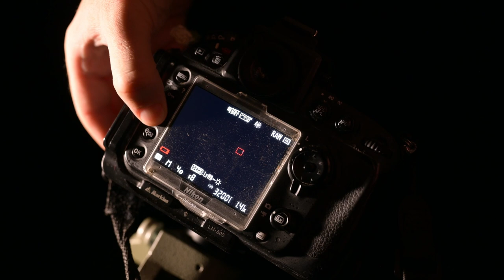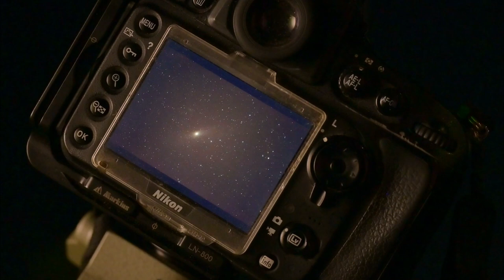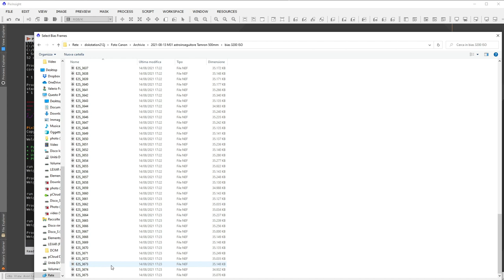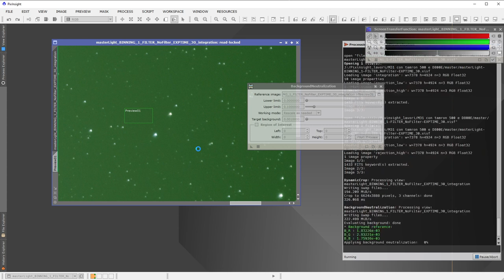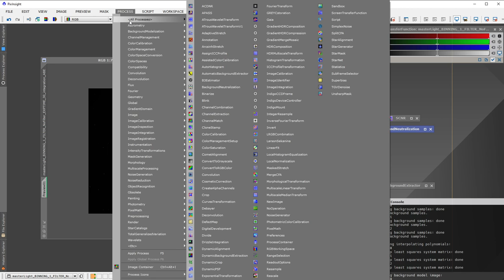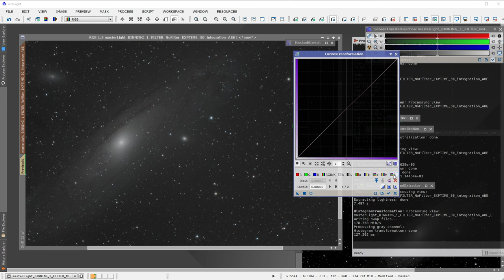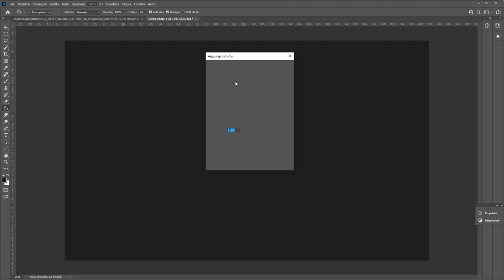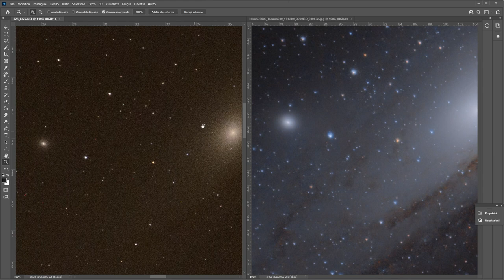Astrofotografia in economia: la galassia di Andromeda fotografata con...50€ di obiettivo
Come usare l'astroinseguitore e scegliere un valido ed economico obiettivo per fotografare galassie e nebulose.